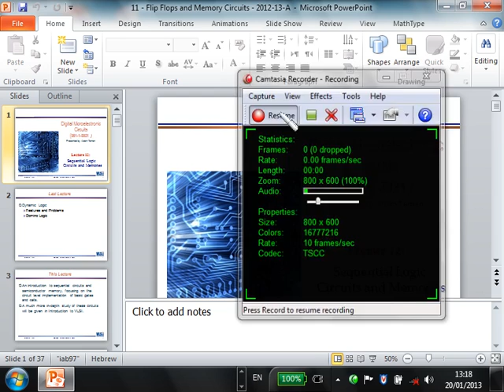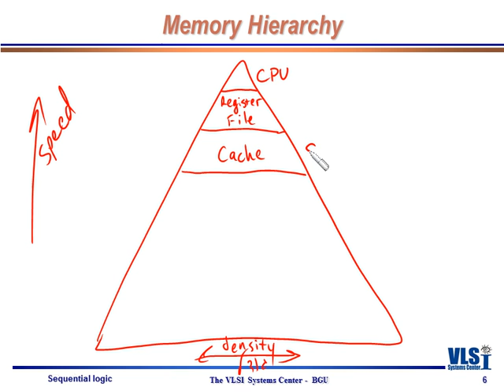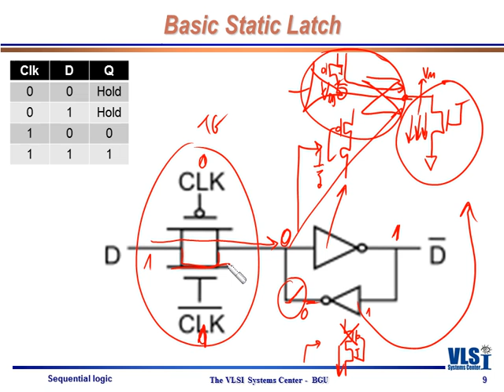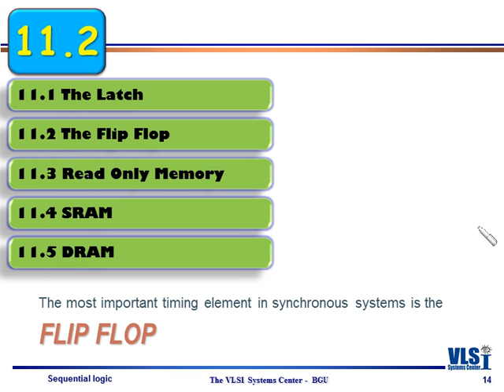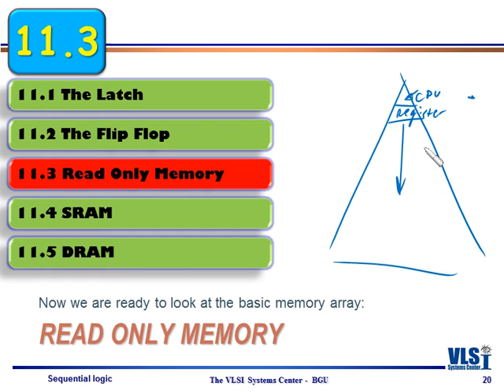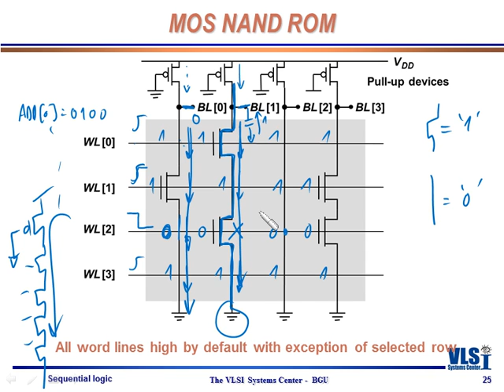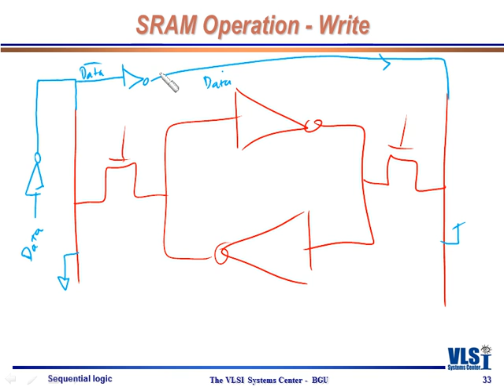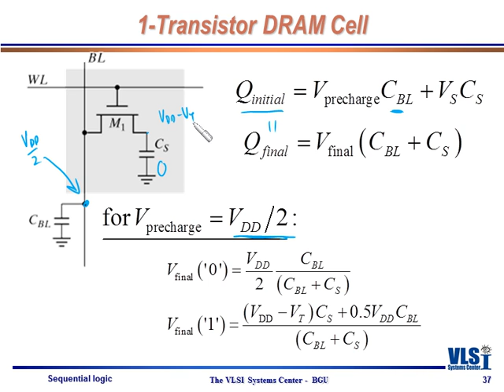DMC - Lecture 11: Flip Flops And Memory Circuits